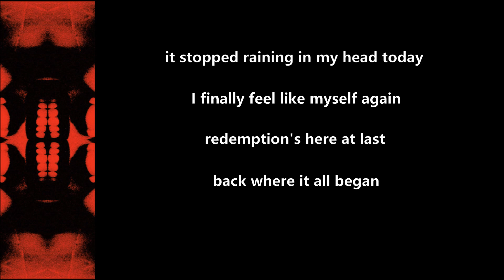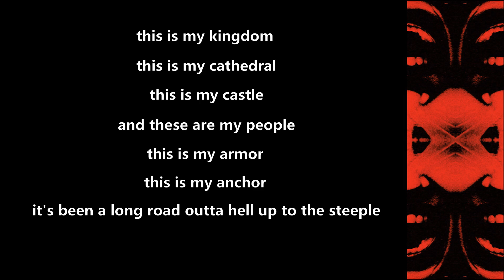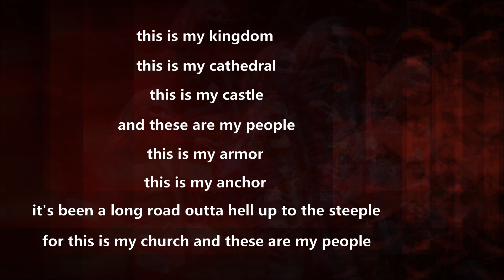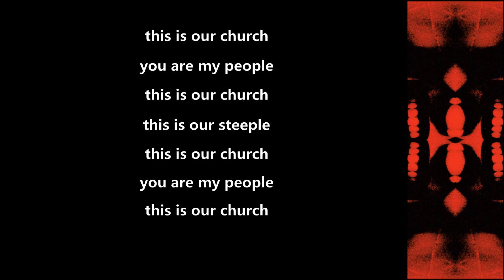Halestorm - The Steeple - 2022 - Lyric Video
Made this Lyric Video for ''The Steeple'' from the album ''Back From The Dead'' (2022)!!

Halestorm Official Youtube: @HalestormRocks